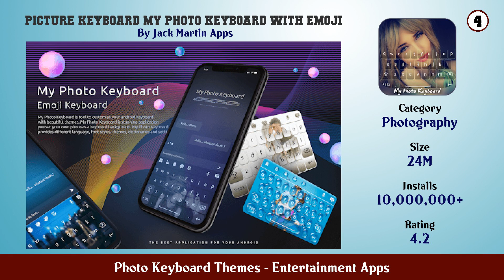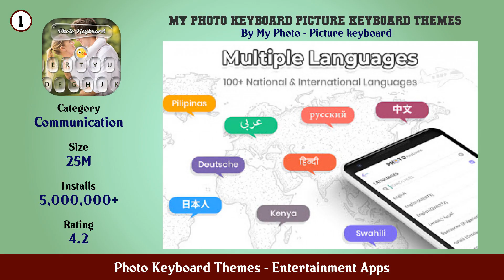Top 10 Photo Keyboard Themes Android App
In this video we have listed Top Photo Keyboard Themes Android Apps. This video is for information and reference purpose only.